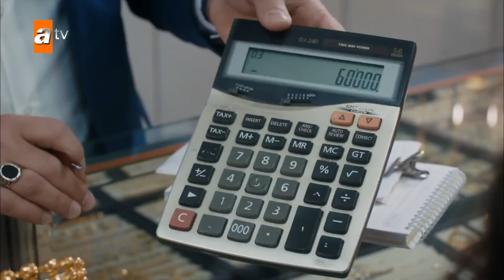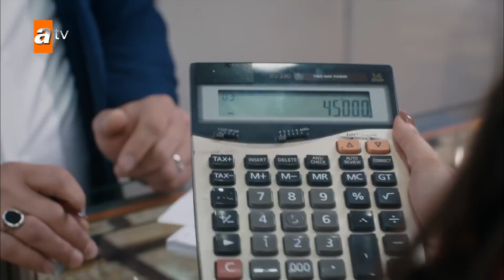Asiye'nin Kuyumcu Pazarlığı | Sen Anlat Karadeniz Yeniden...